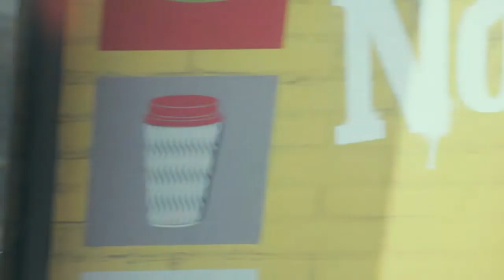Brothers dir. Aleksandra Czenczek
On their short journey on a London bus, Tom and Ian rediscover the true meaning of what is to be brothers.
Tom: Kevin Ashley Ian: Warren Taylor Girl: Georgia Winters
Producer: Adriana Kulig
Director Of Photography: Magda Kowalczyk
Editing: Aleksandra Czenczek/Tomasz Kowalski/Robert Polewski
Sound Design: Nico Metten
Sound Recordist: Robert Polewski
Script Consultant: Alistair Ayres
Colourist: Tomasz Kowalski
Prod Assistants: Magda Ceron/Sonia Mazurek
Produced by: AKA FILM & Modalfish Productions Ltd
Festivals & Awards:
Best Narrative Short Film – Festival de Cortos y Salud Mental, Sevilla, Spain, 2015
Best Cinematography at the 13th International Film Festival ‘Seize the film!” in Novi Sad (Serbia) and in Rijeka (Croatia) September, 2015
Official Selection, 7thEMIGRA Film Festival, Vilnius, Lithuania, May 2019
Official Selection at 39th Open Air Filmfest Weiterstadt, Germany, August 2015
Official Selection at 12th Film Sharing Festival in Stuttgart, July 2015
Finalist of Official Selection Sundance London, Short Film Competition, 2014
Official Selection, Women in Film and Television, Show Us Your Shorts, 2014
Official Selection at 6th  Festival Internacional De Cinema De Cerdanya, Spain
Festival de Cine Solidario de Guadalajara (FESCIGU), Spain  2015
Official Selection at 23rd International Film Festival PUBLICYSTYKA at Kedzierzyn Kozle, Poland, October 2015
Special distinction at 7th ENMUT FESTIVAL in Barcelona, October 2015
Distinction at 3rd Film Festival EMIGRA in Warsaw, Poland, October 2015
Official selection at 3rd Festival International de Cinema E Saude Mental in Faro, Portugal, October 2015
Official Selection at 12th KO&DIGITAL Festival Internacional de Cine Solidario in Barcelona, Spain, November, 2015
Official Selection at 4th Festival International De Cortometrajes de la Diversidad Social TODOS SOMOS OTROS in Mexico City, November, 2015